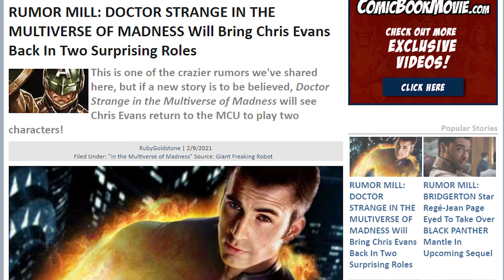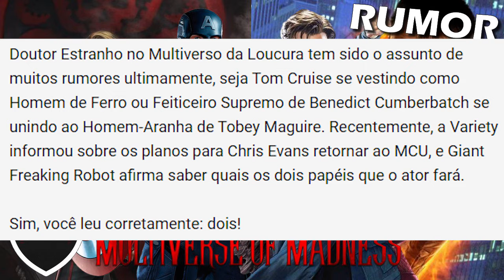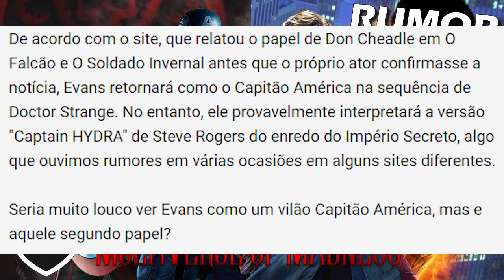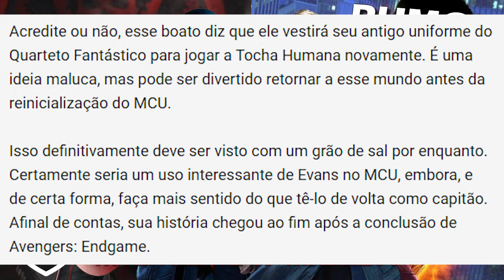[RUMOR] Chris Evans como Capitão Hydra e Tocha Humana em Doutor Estranho 2!?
Comentando sobre a notícia rumor de que Chris Evans irá retornar ao MCU em Doutor Estranho e o Multiverso da Loucura não em um, mas em DOIS papeis especiais e eles seriam: Capitão Hydra e Tocha Humana da Fox! Será verdade? Será possível?